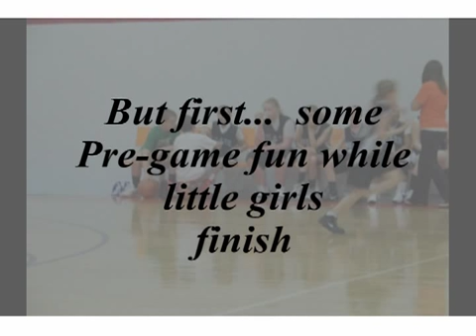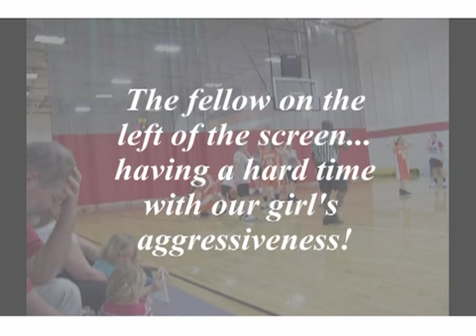2011-05-14 04 Blaze 24 vs Luers 27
The first part of this video shows pre-game family hijinx...  If you want to go directly to the game, advance to  2:43.21.

The score for this game does not reflect the game!!!  Too many missed shots   :(